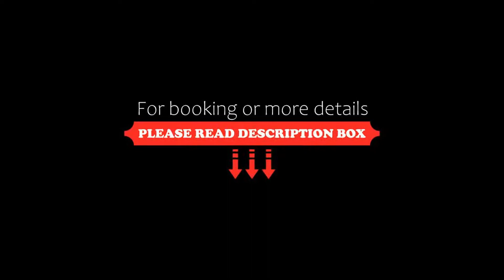Nevi Hotel & Suites Istanbul Taksim, Istanbul, Turkey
About Property:
You're eligible for a Genius discount at Nevi Hotel & Suites Istanbul Taksim! To save at this property, all you have to do is sign in.
Boasting a terrace and views of city, Nevi Hotel & Suites Istanbul Taksim is set in Istanbul, 200 m from Istiklal Street. Among the facilities of this property are a restaurant, a 24-hour front desk and room service, along with free WiFi throughout the property. The...
Property Type: Hotel
Address: ŞEHİT MUHTAR MAH. İSTİKLAL CAD. NO26/2 BEYOĞLU-TAKSİM ŞEHİT MUHTAR MAH. İSTİKLAL CAD. NO26/2 BEYOĞLU-TAKSİM, Beyoglu, 34421 Istanbul, Turkey
Searching For
1. Nevi Hotel & Suites Istanbul Taksim - Istanbul - Turkey
2. Nevi Hotel & Suites Istanbul Taksim - Istanbul - Turkey Address
3. Nevi Hotel & Suites Istanbul Taksim - Istanbul - Turkey Rooms
4. Nevi Hotel & Suites Istanbul Taksim - Istanbul - Turkey Amenities
5. Nevi Hotel & Suites Istanbul Taksim - Istanbul - Turkey Offers and Deals
Audio Credit:
Track Title: Blank Slate
Artist: VYEN